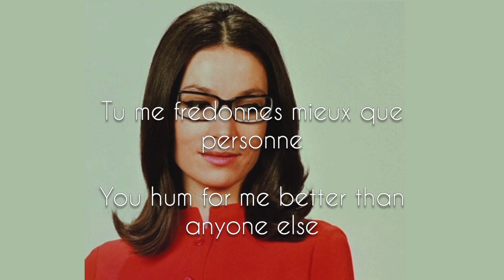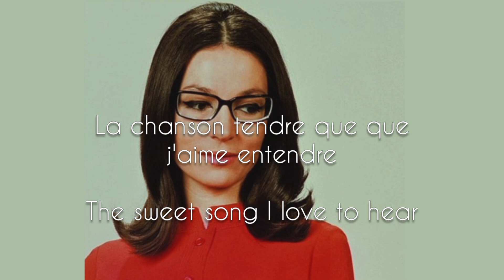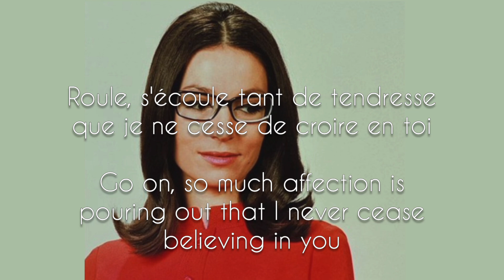Nana Mouskouri - Roule, s'enroule (English lyrics/ translation)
A lovely person asked me to translate this song, so here it is! Hope you enjoy it too 😊👍

Credits to the photographer for the background picture.